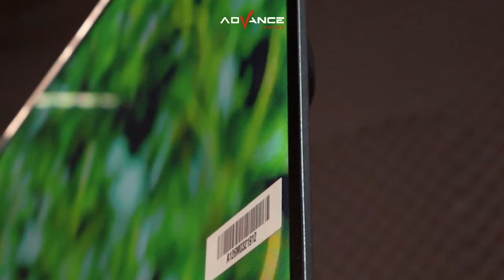Smart TV ADV-3203 Advance Digitals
TV 32 inch kami memiliki sejumlah upgrade, cek yuk